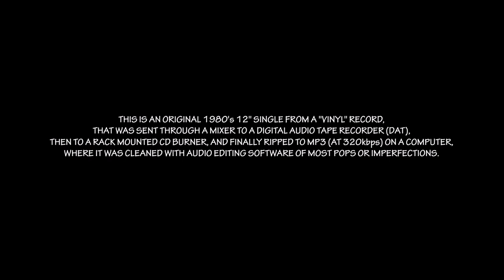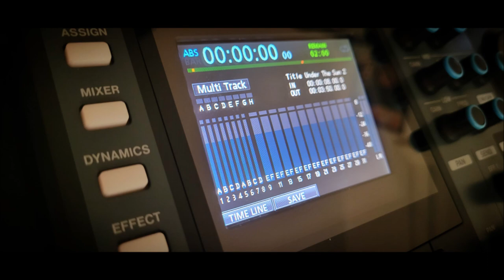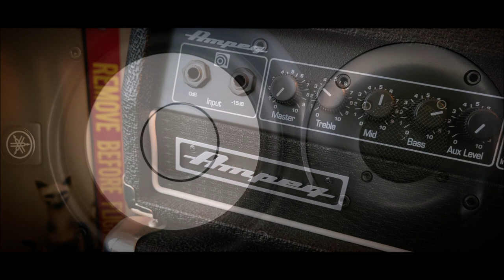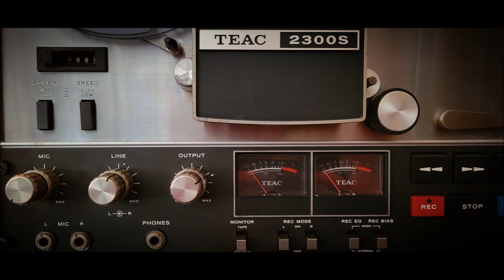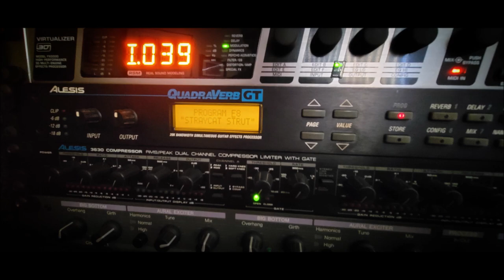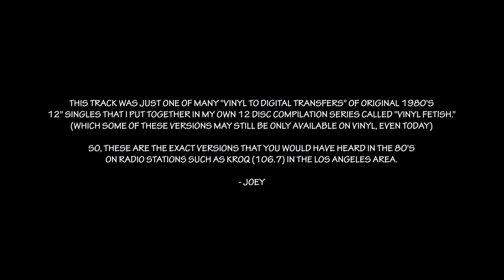Bow Wow Wow - Chihuahua (12" Single) - (From Original 1980's 12" Single on Vinyl Record)